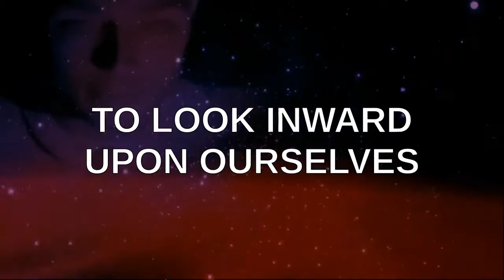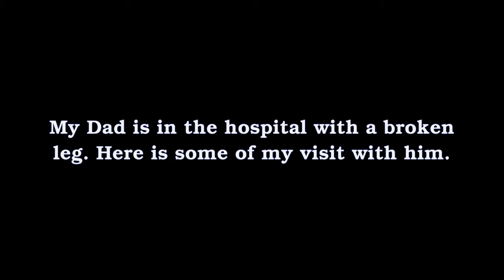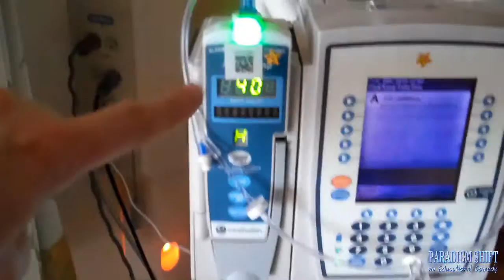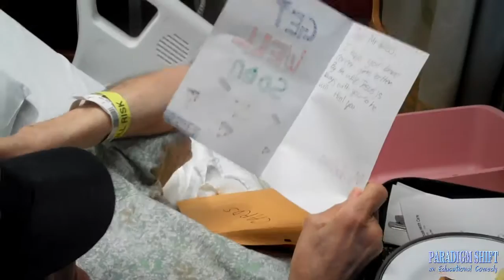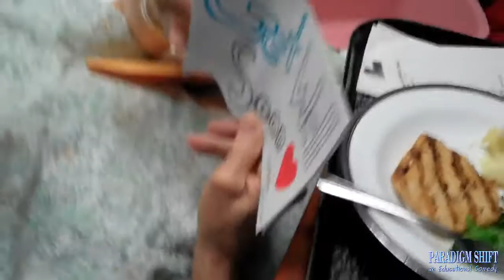PSEC - 2016 - Break A Leg [hd 1280 x 720]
ABOUT: In this episode of "Paradigm Shift - An Educational Comedy" that we have titled as "PSEC - 2016 - Break A Leg" -- Dave Kelso (Time Warrior) visits his father (Walter Kelso) in the hospital, along with his mother (Sandra Kelso), Connie and Katie. Though a broken leg is nothing pleasurable, this visit was indeed filled with happiness and humour. This PSEC Episode was made so that Walter could let his friends online know how he is doing.

Participants List: Dave Kelso (Time Warrior), Walter Kelso, Sandra Kelso, Connie, Katie
Applicable Hashtags